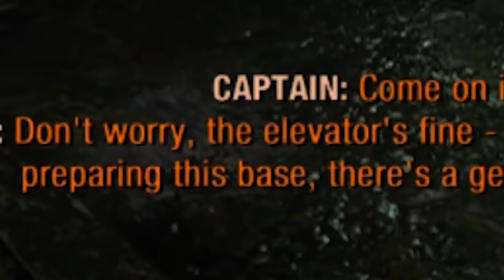I might be the worst protagonist ever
Make sure to use my creator code! CALLMEKEVIN

Kara Bond
Karin Mayville
Karina Espinoza
Katharina Schindler
Katherine Krapf
Kathleen Bruce
Kathleen Phillips
Kathryn Moody
Katie L Wheeler
Katrina Singley
Kawaii Kai
Kay Reilly
KekkiWatson
Kendra McIntire
Khouri Hutter
Killian McKenna
Kristina Gonzalez
Kyle Marshall
Lauren & Brianna
Lauren Carmack
Lauren Miedel
Laurence Knott
Lea Johannsen
Lennart Achterberg
Leonard Ratzlaff
Libby Kamen
LiiLee
Lilith Costas
LilPeachyo3o
Lisa Zetterström
Lize Live
Logan
Logan Carter
Logan Fasano
Louise Ivy
Lt_Dan
Lucy Buglass
Lucy Hedges
Luis Arvizu Arce
Lukas Nowak
Lupe White
Madeline Bessemer
Maeve
MagicalFlyingFox
MagnificentMaja
Maiken Lian
Mama Nico
Marco Zijlmans
Margaret Ransdell-Green
Matt Brennan
Meagan Childs
Meagan Louise
Megan Ballou
Megan Ridpath
Menos_
Meowsanthropy
Michael Beall
Michael Bednar
Michael Jenkins
Michael Raetzel
Mikail Afzali
miles per hour
Mina Cheyenne
Miranda Wolfe
Misery
MissPengywin
misterbob
Mitchell Stevenson
Mnemosyne
Momina Erdosy
Moriah Allestad
MortalityMyAss
Mr.Q
MrNerdWalker
Myuuchu Mewchu
Nadia Ruotolo
Natalia Merrills
Nathan
Necia Navine
Neeti Saxena
Neil Murray
Neva Granger
Niall Carson
Nicoa-Jane Henfrey
Nicolas Schmuck
Niels Benecke
Noctaea
Not Me
Obscurelex
orange turquoise
Paige phillips
Paintingfoxes
palimdrone
Pedrothegeneral
Pfosten Bob
Philipp Wagner
Pia Salter
ponastoyashemu
Prochlasta
Property
Pylades Drunk
Rachel Cook
RachelS0mething
ragnar300
Randompeo
Raymond Benjamins
Renee Lassen
Riceal - ReisBayer
Rikz Dehli
Robin Lindström
Robyn Gray-McMath
Rowan Aldridge
Rowanoake
Ryan Churchill
Ryu Takeru
Sabriel
Sam Albon
Sami Kuutti
Sarah Nicholson
Sarah Tyler
Sarge
SaturoAnni
Scarlet Siren
Seigoru
Sen Chen
Severium
Shane Amanda
shane mclernon
Shane Murphy
Shannon Emily Stewart
shelley floryd
Sheri Gruver
Simon Hanna
sina sina
Sir Boyyo
SirWarsworth
Skeleboneboi
smartichoke
Spiegelspejder
Stephanie Capp
Stephanie Jenkins
Stephanie Robinson
Sydney Stamford
Tadhg
TerriL96
Terry_Wrist
The Uwe
TheDjinn30
Thomas Cave
Thomas Marshall
Thorstein Rysjedal
Tim
Timber
Timothy Grassi
Timothy Varney
Tomasz Chmielewski
Torso Evans
Trinemaus
Tristan Kyle Moore
ughitstanja
Veronika
VeryTori
Victor
Victoria Papagni
VictoryStar3906
Warringstar
Weston Forester
WhoopsieDaisy
Will Coston
Wren Cheryl
Yvette Jellyman
Zet Leonhart
Ábrahám Zsolt